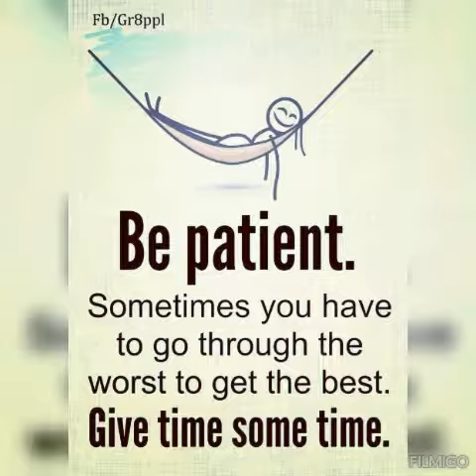motivational pictures with deep meaning